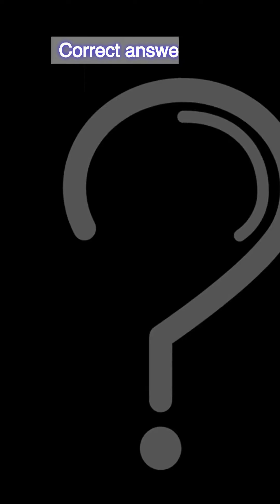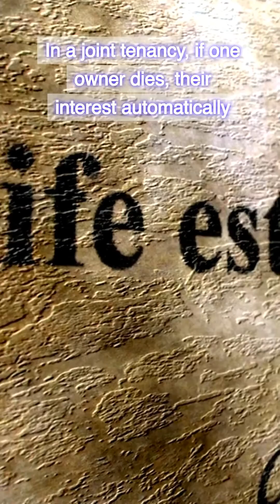California Real Estate Exam 2024 - Collection 1 - Question 89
Collection 1
Question 89: Creating a joint tenancy requires the four unities, but for a tenancy in common, the sole requirement is:
A. Interest.
B. Possession.
C. Time.
D. Title.
Correct answer is B. Possession.
For a tenancy in common, the sole requirement is not one of the traditional four unities. Joint tenancy are required the four unities to be met. The four unities of a joint tenancy are: 1. Unity of Possession, Each joint tenant has the right to possess the entire property. 2. Unity of Interest, Each joint tenant owns an equal and undivided interest in the property. 3. Unity of Time, All joint tenants acquire their ownership interest at the same time. Unity of Title, The ownership interest originates from the same document. The main difference between a joint tenancy and a tenancy in common lies in the presence of the right of survivorship.  In a joint tenancy, if one owner dies, their interest automatically passes to the surviving joint tenant(s). In a tenancy in common, the deceased owner's interest will be passes according to their will or intestacy laws.